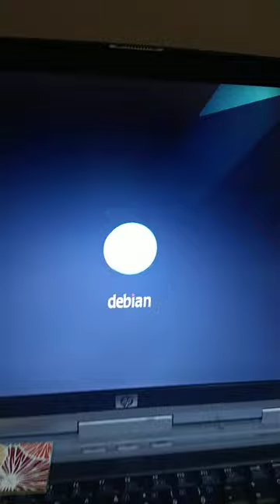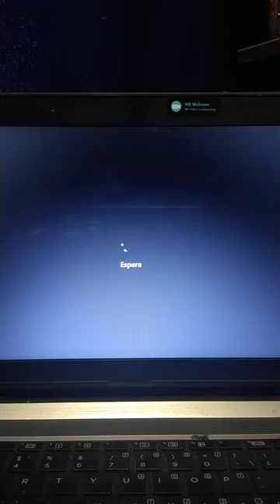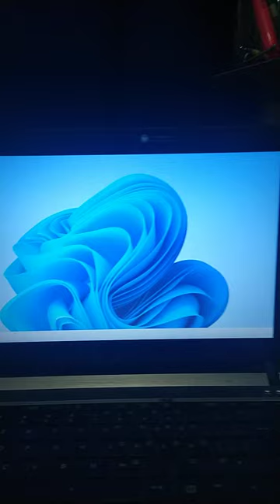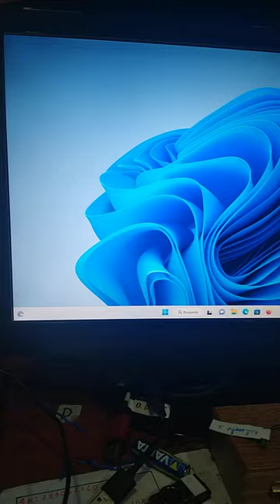Windows 11 Mantén el equipo encendido🐌🐌 O mejor prendo mi Pentium 4 🐧🐧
Le instalé Windows 11 a mi PC Portátil Hewlett Packard ProBook 430G3.
Cuánto creen que dure antes de instalarle Linux?